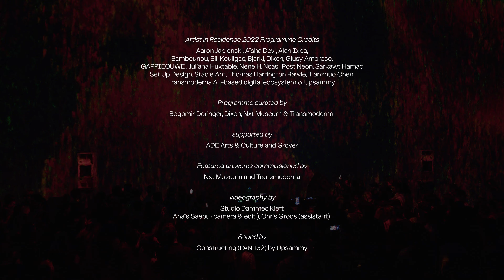Nxt Museum and Transmoderna present Artist in Residence | ADE 2022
Strangers connected through creating art, merging their sound and imagery for a crowd to let go and experience a new layer in nightlife: this was ADE 2022 at Nxt Museum. Conceptualised by Bogomir Doringer in collaboration with Transmoderna, this year’s audiovisual feast for the senses focused on pushing set genre boundaries.

Videography  by Anaïs Saebu, Chris Groos and Dammes Kieft
Sound “Constructing (Pan 132)”  by Thessa Upsammy
Supported by ADE Arts & Culture and Grover
Featured artworks commissioned by Nxt Museum and Transmoderna